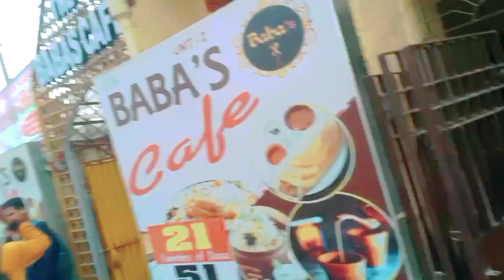MY FIRST VlOG 1// pandeyjii //